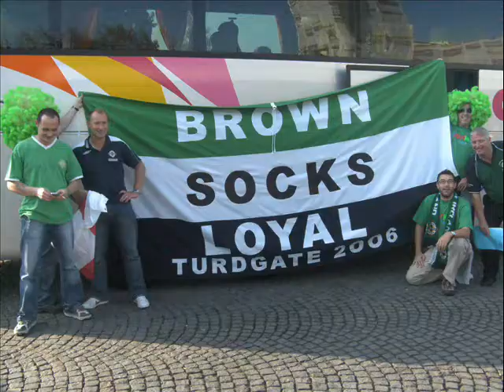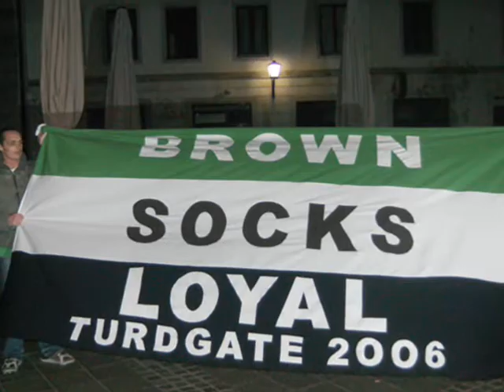Brown Socks Loyal - Maribor, Slovenia - Oct 2008 - Day One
Some of Brown Socks Loyal in Maribor